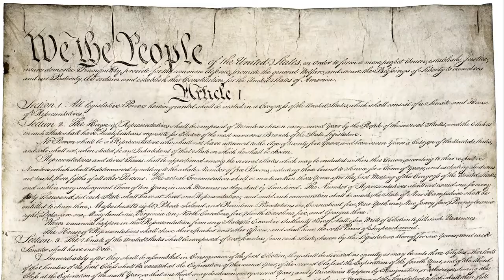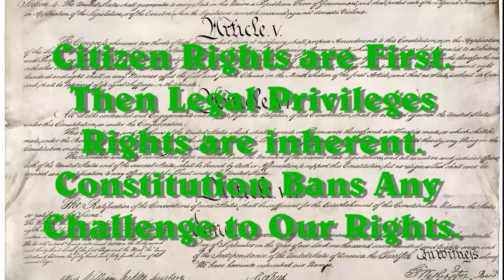Unizor - US Law - Constitutional Amendments 4-6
These three articles recognize some basic citizen rights, they do not create them.
They do create conditional rights, as where citizens are recognized as having procedural rights to a Jury trial, but only if they are officially accused of a crime, or rights to compensation if the government seizes their property to see to public needs.

The statement of conditional procedural rights has been effective; but recognizing basic rights has been reduced by only recognizing those rights that the citizen openly demands.